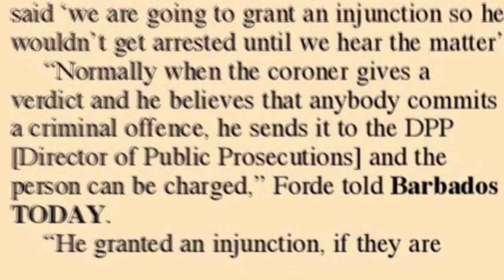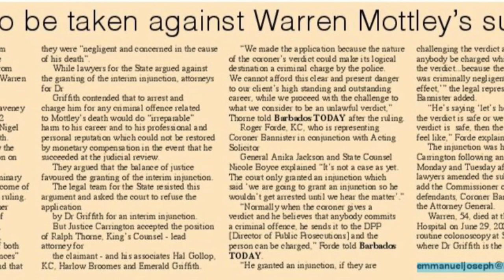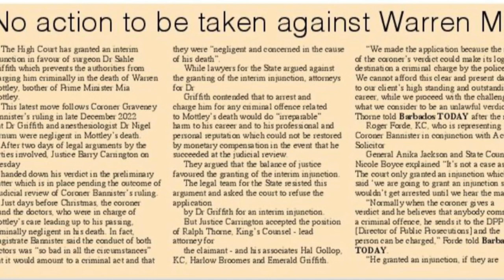Bridgetown, Barbados. Doctors Sahle Griffith and Nigel Farnum granted Temporary Injunction.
Namaste @nakeddeparture1

Or

Photo Credit:  Barbados Today, ASI, Wikipedia, et al.